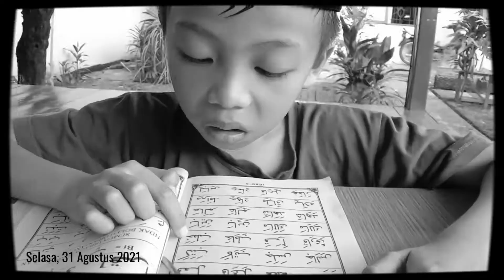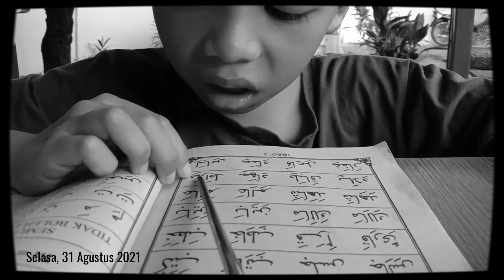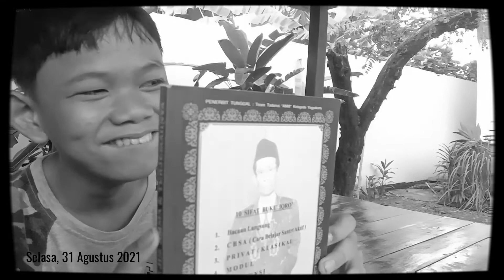PRIVATE AIUEO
Belajar Mengaji Menyenangkan Bersama Private AIUEO
Vidio diambil oleh anak di bawah 6 tahun, jadi nya goyang-goyang 🤭